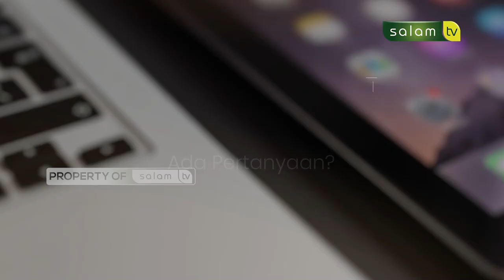𝑰𝒏𝒈𝒊𝒏 𝑳𝒊𝒃𝒖𝒓𝒂𝒏 𝑻𝒂𝒑𝒊 𝑷𝒖𝒏𝒚𝒂 𝑯𝒖𝒕𝒂𝒏𝒈 - 𝑯𝒂𝒍𝒐 𝑼𝒔𝒕𝒂𝒅𝒛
10.000/bulan Sangat berarti untuk kelangsungan Operasional Produksi

Jazakumullahu khairan…

Organized by:
🌐 Arrisalah Media Network
📡 Salam TV
🖥 Islamicmedia.id
📻 Radio Arrisalah